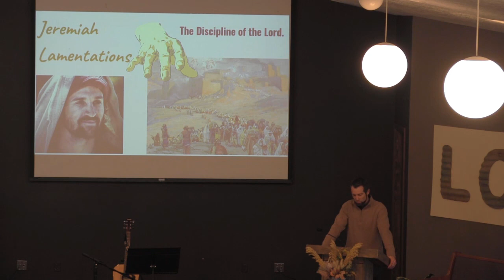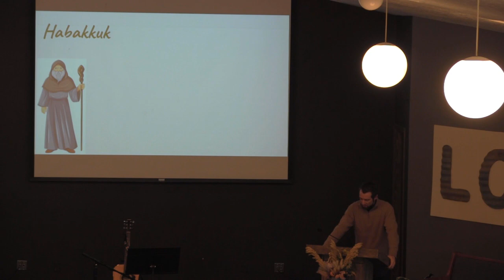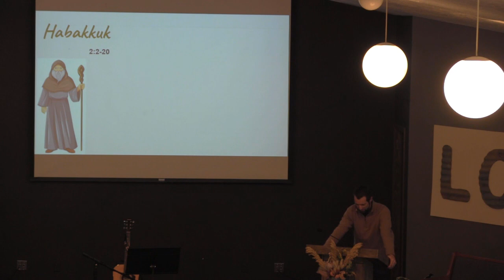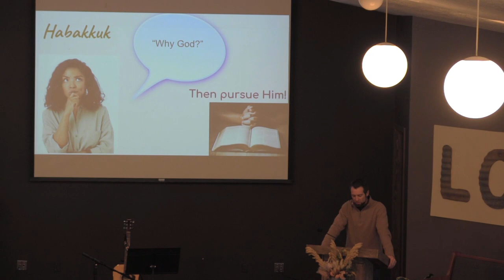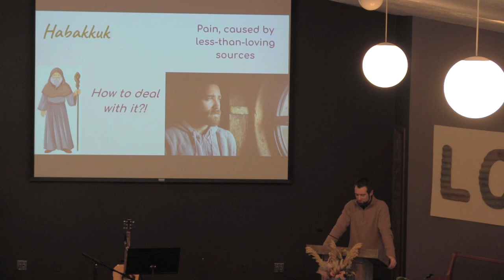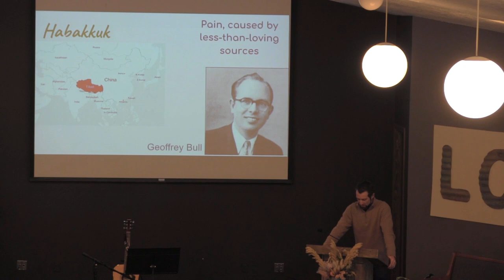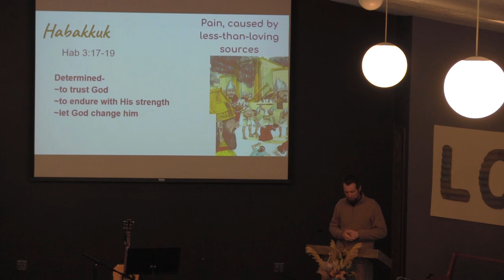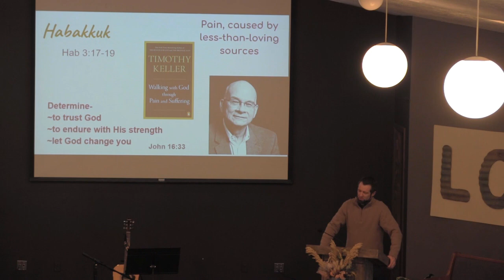Worship Service - November 26, 2023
Peter leading songs, Jonathan King speaking.
Offertory - Susanna King.